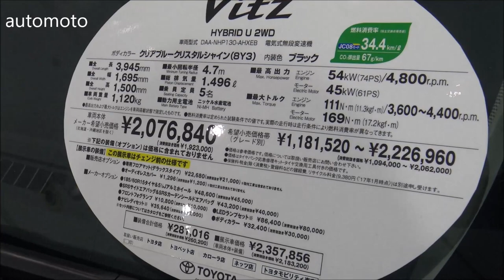The new TOYOTA VITZ 2020